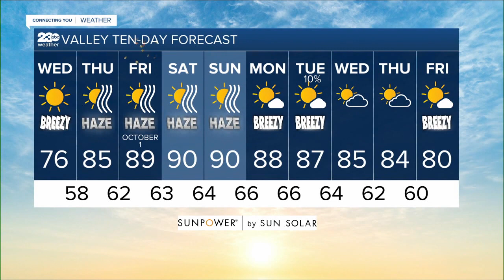23ABC Weather for Wednesday, September 29, 2021